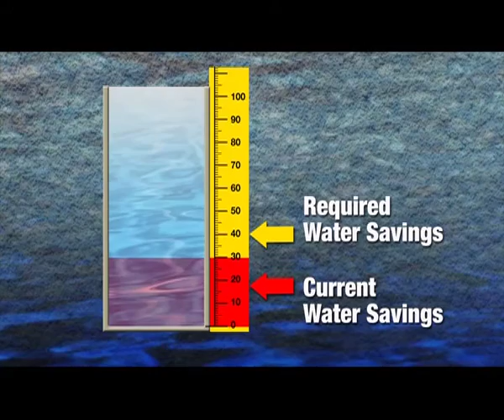October 14 Dam Report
A look at the current dam levels around the capital and the water savings targets reached.